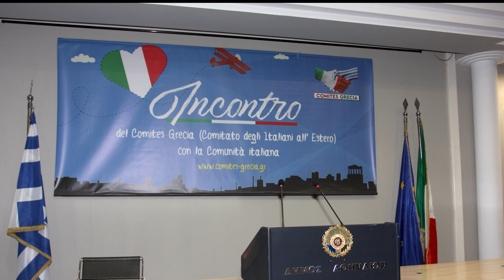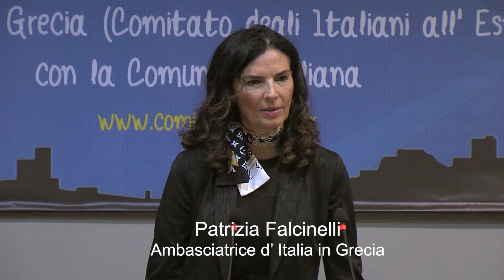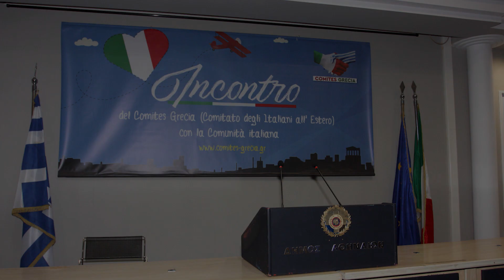Incontro del Comites - Grecia ( Comitato degli Italiani all' Estero ) con la Comunita' italiana.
Si e' svolto al centro culturale del Comune di Atene il primo incontro del nuovo Comites - Grecia ( Comitato degli Italiani all' Estero ) con la comunita' italiana.

 L' evento e' stato patrocinato dall' Ambasciata d' Italia in Grecia. E' intervenuta  l' Ambasciatrice, Patrizia Falcinellli. Hanno parlato:  il Presidente del Comites - Grecia, Costantino Salis e il Segretario del Comites - Grecia, Domenico Piemonte. Hanno partecipato gli artisti: Konstantinos Kariotis- Baritono, Konstantia Poutkari- Soprano e il pianista, Prokopis Kottakis (con un repertorio musicale interamente italiano )

L' evento ha presentato, Mirella Salio, Consigliere del Comites - Grecia, addetta alle pubbliche relazioni.

Si ringrazia l' Ambasciata d' Italia in Grecia, Il Coasit - Grecia, la Societa' Dante Aligheri - Comitato di Atene, l' Istituto Italiano di Cultura di Atene, la Mutua Nazionale ( Societa' di Mutuo Soccorso ), Andrianopoulos Stores.

Produzione & Organizzazione: Comites - Grecia.
Operatori: Tzannetos Komineas, Leonidas Drogaris, Panos Halkidis.
Regia & Montaggio: Tzannetos Komineas

Στο πολιτιστικό κέντρο του Δήμου Αθηναίων πραγματοποιήθηκε με μεγάλη επιτυχία, η πρώτη συνάντηση του νέου Comites – Greece με την ιταλική κοινότητα.  Η αίθουσα ήταν κατάμεστη με Ιταλούς πολίτες που διαμένουν στην Ελλάδα.

Η εκδήλωση χαρακτηρίστηκε από τη συμμετοχή της Πρέσβης της Ιταλίας στην Ελλάδα, Patrizia Falcinelli, που στην ομιλία της τόνισε πως για την Πρεσβεία  είναι πολύ σημαντικό να έχει μια στενή σχέση με τo  Comites-Greece.

Παρενέβη ο Γραμματέας της Επιτροπής Ιταλών Εξωτερικού, Domenico Piemonte, ο οποίος παρουσίασε όλα τα μέλη του νέου  Comites. Στη συνέχεια μίλησε ο Πρόεδρος της Επιτροπής Ιταλών Εξωτερικού, Costantino Salis, ο οποίος στην ομιλία του υπογράμμισε τη σημασία της συνεργασίας με τη βοήθεια ολόκληρης της ιταλικής κοινότητας.

Την εκδήλωση παρουσίασε, η Mirella Salio, μέλος της Επιτροπής Ιταλών Εξωτερικού, υπεύθυνη για τις δημόσιες σχέσεις.

Ακολούθησε μια μουσική παράσταση στην οποία εμφανίστηκαν: ο γνωστός βαρύτονος Κωνσταντίνος Καριώτης, η σοπράνο, Κωνσταντία Πουτκάρη και ο πιανίστας Προκόπης Κοττάκης.

Στο τέλος της βραδιάς, το Comites - Grecia ( Επιτροπή Ιταλών Εξωτερικού στην Ελλάδα ) πρόσφερε στους καλεσμένους ένα μπουφέ με γενναιόδωρη ποικιλία γεύσεων

Η εκδήλωση διοργανώθηκε από το Comites - Grecia  με  την αιγίδα της Ιταλικής Πρεσβείας στην Ελλάδα.